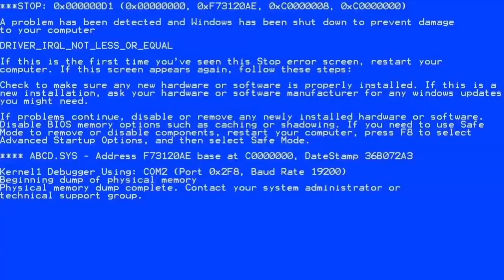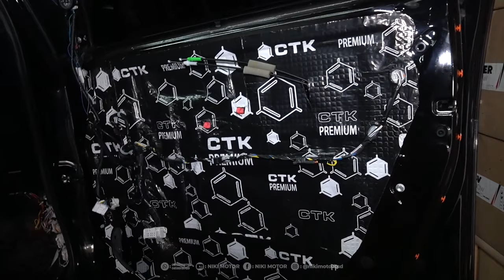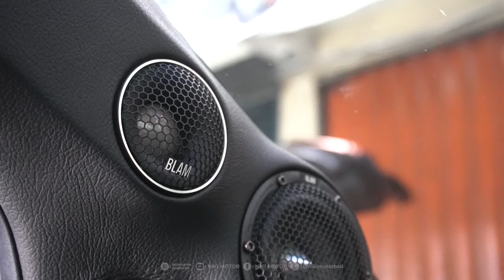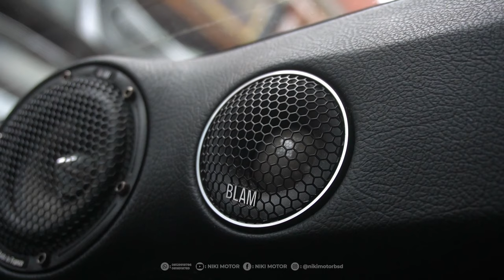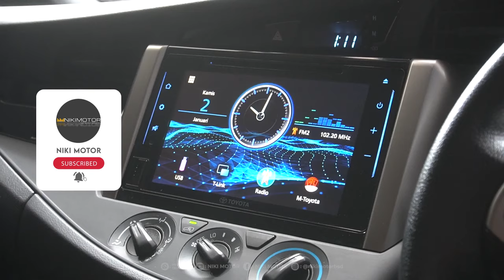BLAM AUDIO SIGNATURE - BEGINI RASA NYA “FRENCH SOUND” WORTH IT ATAU NGGA Ya?? 👀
Spek Lengkap:
- Blam Audio S165.100MG (Tw & Midbass)
- Blam Audio FRS3N50+ (Midrange)
- Blam Audio 165ES (Rear 2 way)
- Cello Center Fit (Rear Fill)
- Audison APS8D (Subwoofer)
- Helix V Eight DSP MKII + HEC BT + Director
- Musway FOUR100 (amplifier)
- Audioquest & Orion Audio (Signal Cable)
- CTK Premium Soundproofing

🔈Car Audio Installer
🔈WindowTinting
🔈SoundProofing
🔈OEM Look
🔈Custom Instalation
🔈Proffesionally Installed
🔈Proffesionally Tuned

Workday : Monday - Saturday
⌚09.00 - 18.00